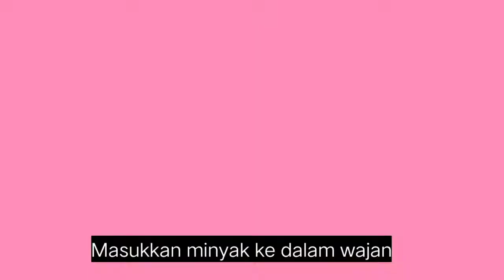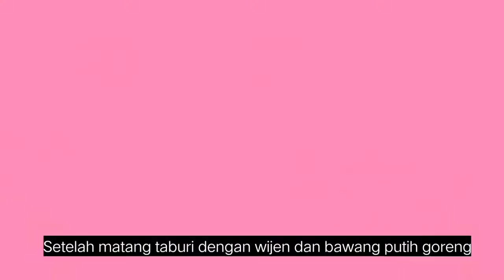UP 1 TOTW // Ninda Rahayu_201902040